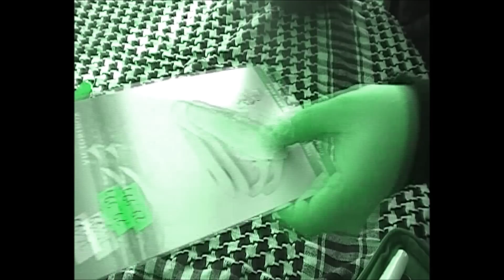Victorinox Climber recenzja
Trochę zakręcona recenzja przez przypadek uruchomiłem jakiś filtr i taki jest efekt.